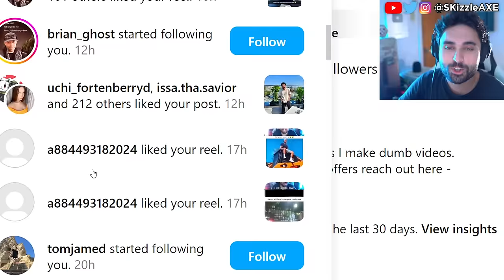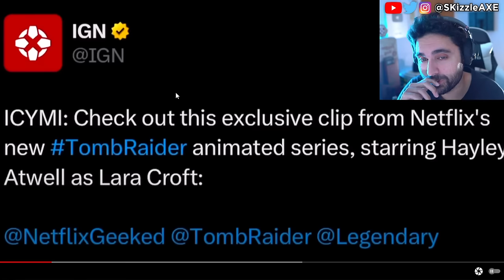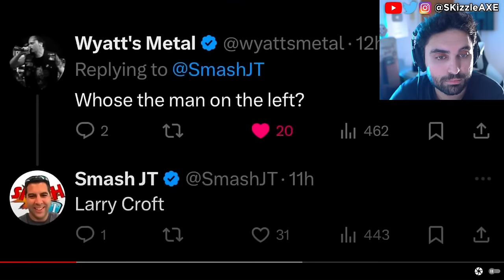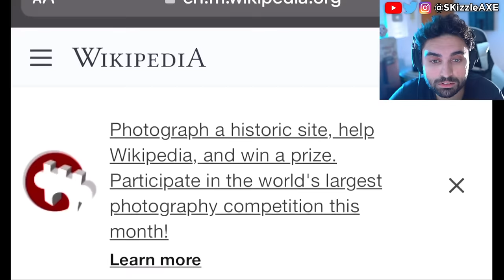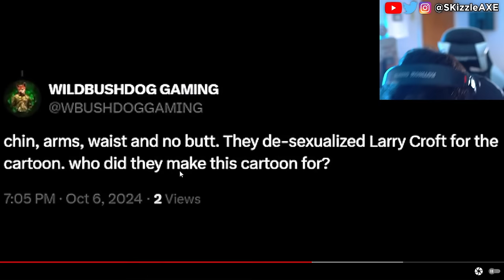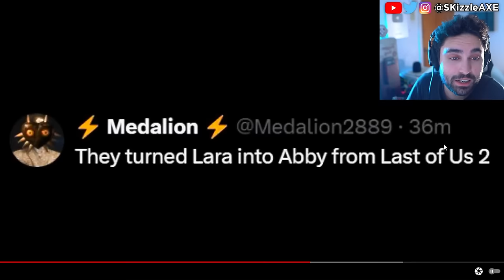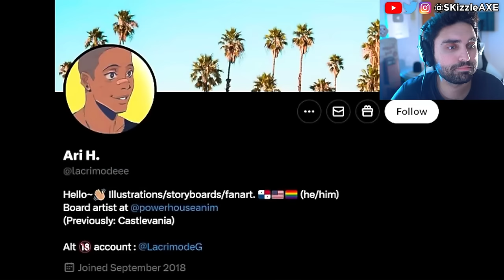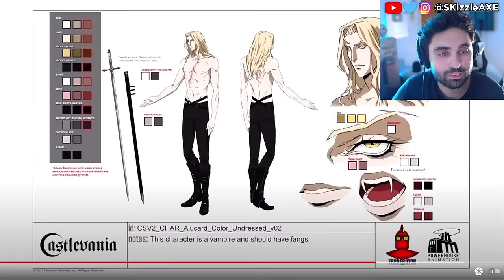WOKE Boycott Win... SHUT DOWN 🤯 - PlayStation CANCEL, Tomb Raider, Assassins Creed, GTA 6, COD Xbox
Lara Croft from Tomb Raider is now woke. Previously we also covered: Insider exposed Assassin's Creed Shadows & Ghost of Yotei + Jin Sakai erased & Yasuke woke Backlash. Ghost of Yotei was exposed as worse woke disaster than we thought. Sweet Baby Inc gets blacklisted | company is fired by Square Enix and removed from future games. Ubisoft delayed Assassin's Creed Shadows. We're heard Sony PlayStation spent $400 million on Concord. Star Wars Outlaws reviews got fans upset. Dustborn Dev caught stealing GTA Assets & melts down on Twitter! Concord failure cost Sony $214,285.71… per player. Ubisoft fires some Star Wars marketing department. Asmongold, EndymionTV and YellowFlash reacts to Woke agenda in gaming. Call of Duty also got hit with woke disaster and Activision revealed Black Ops 6. Insomniac Games calling for more representation in Marvel Wolverine game. Stellar Blade Releases uncensored outfits after gamers fight back. Asmongold is getting some heat because of Assassin's Creed Shadows.